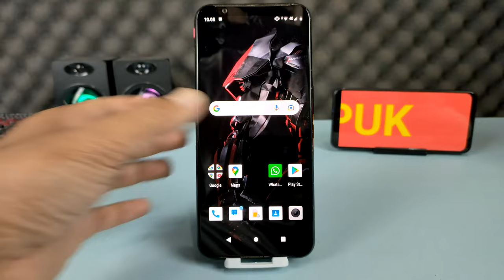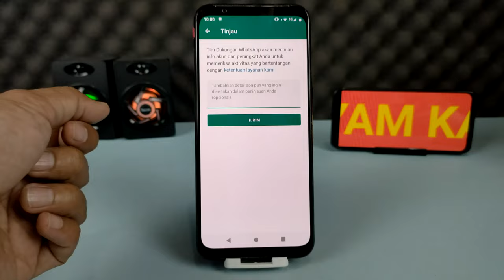Cara Mengembalikan Akun WhatsApp Yang Diblokir Oleh Pihak WhatsApp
Hai semuanya, demi keamanan, kenyamanan dan kelancaran penggunanya dalam menggunakan aplikasi WhatsApp,meta selaku pemilik resmi WhatsApp menerapkan aturan yang cukup ketat, bahkan tidak jarang para pengguna Whatsapp yang dinilai melanggar ketentuan akan dikenakan sanksi mulai dari penangguhan hingga pemblokiran secara permanen.

Ada beberapa hal yang menyebabkan akun Whatsapp kita bisa diblokir oleh pihak WhatsApp, diantaranya karena spam yang kita lakukan kepada orang lain sehingga dilaporkan berkali-kali oleh pengguna lainnya, atau bisa juga kita menggunakan aplikasi WhatsApp yang tidak resmi atau sering dibilang juga WhatsApp mod.

Nah jika kalian mengalami pemblokiran dari WhatsApp, sebenarnya masih ada peluang untuk memulihkannya sehingga bisa digunakan seperti semula.

Terimakasih